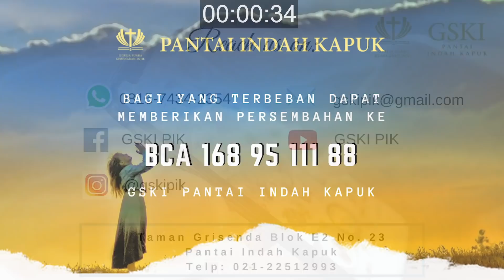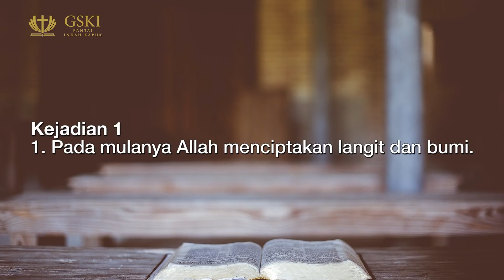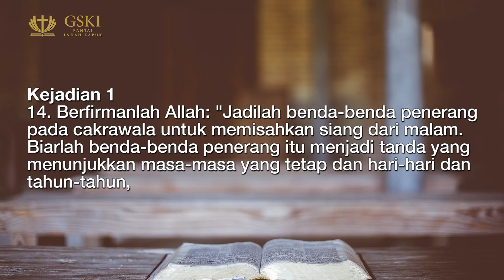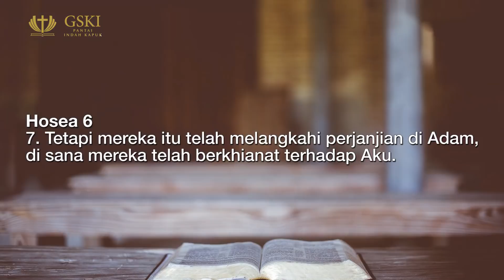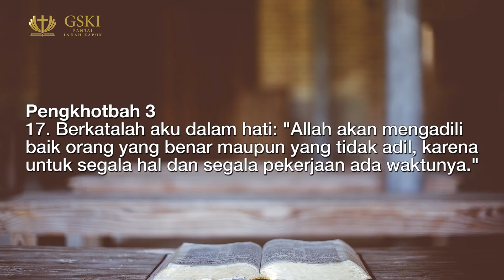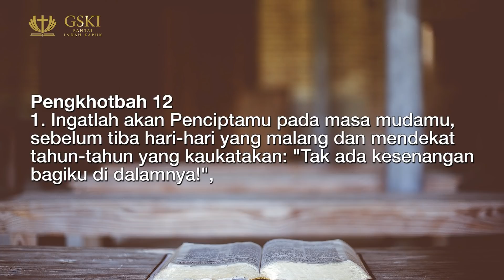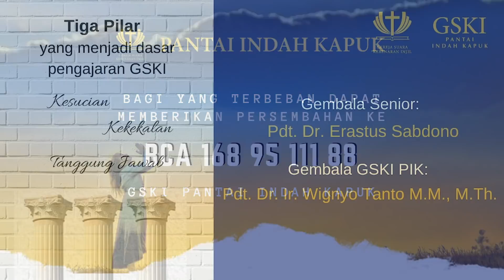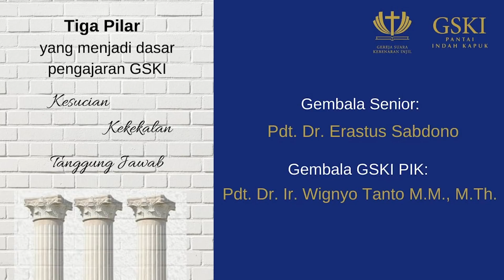GSKI PIK l Dimensi Waktu l Pdt. Dr. Ir. Wignyo Tanto M.M.,M.Th